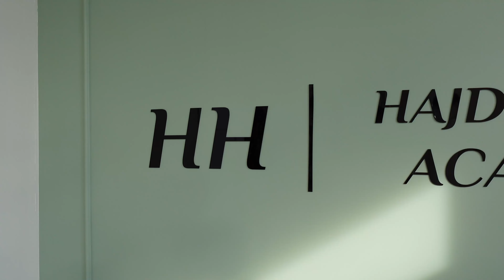JEDZIEMY DO FRYZJERA! | NOWE WŁOSY | ZAPLANOWANI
Witajcie!
Bardzo nam miło, że zajrzeliście na nasz kanał 🥰
Zachęcamy do zostawienia czegoś po sobie 🧐

Sara
_saratomaszewska
Wiktor
wiktor.galinski
foodworld_by_wiktor